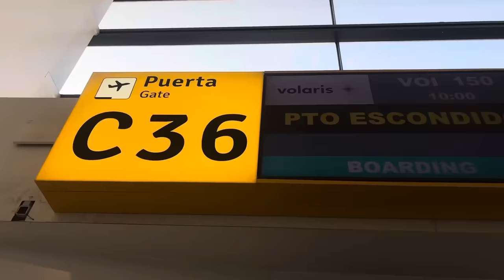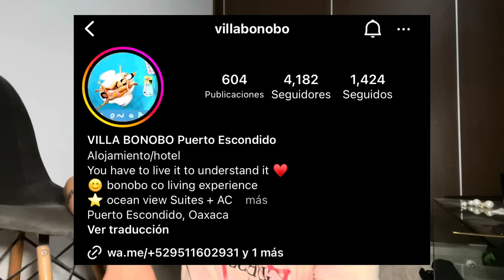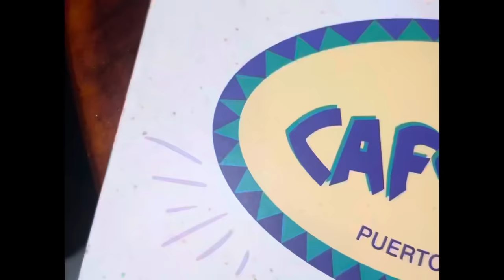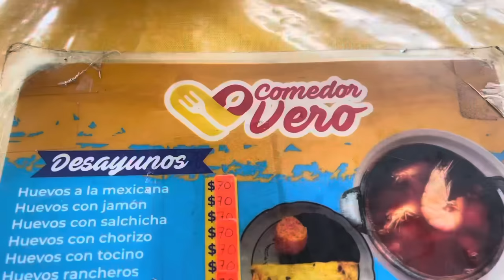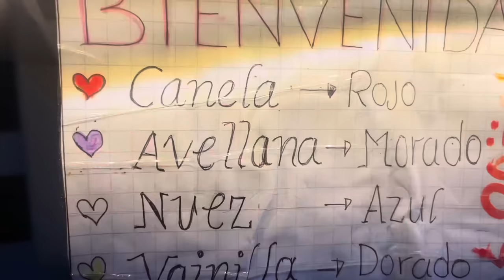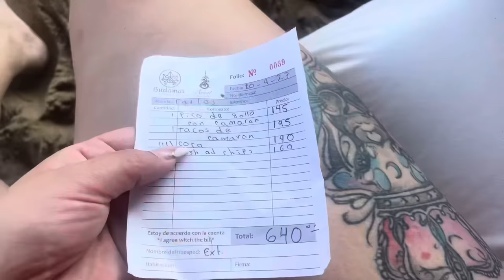VLOG VIAJE DE CUMPLEAÑOS 🎂 PUERTO ESCONDIDO OAXACA 💕